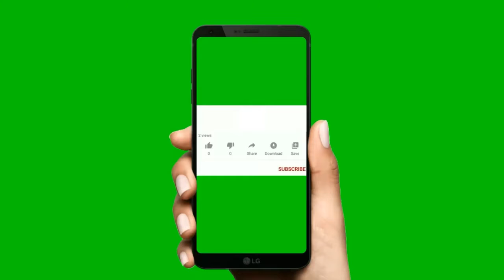April 29, 2021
WeLcome guys kamusta kau?

Thank u very much and godbLess